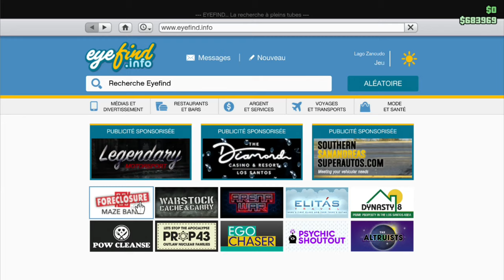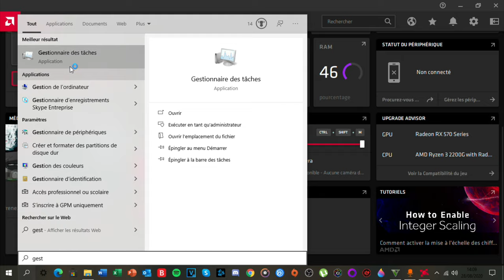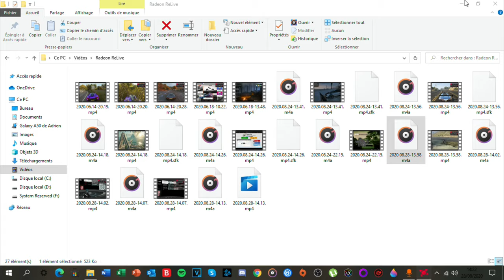GLITCH COMPLEXE GTA ONLINE 2020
LE PREMIER GLITCH EST ASSEZ RISQUÉ DONC SI VOUS AVEZ PEUR DE LE RATER, FAITES LES MISSIONS DE PREP NORMALEMENT ET PUIS ENSUITE FAITES LE GLITCH POUR REFAIRE LE BRAQUAGE TRANQUILLEMENT
 VOUS POUVEZ TOUT Á FAIT FAIRE UN SEULE GLITCH PARMI LES DEUX GLITCHS PROPOSÉS. LES 2 GLITCHS PEUVENT ÊTRE APPLIQUÉS SUR LES 3 BRAQUAGES DE FIN DU MONDE RÉSUMÉ DES DEUX GLITCHS : donc le premier glitch consiste à passer les missions de préparation... la technique est de se munir de 700 mille pour le premier braquages et lorsque vous êtes sur le panneau des missions de préparations, appuyer sur acheté et vite appuyer entre les deux sur la flèche pour de sélections vers la droite pour lorsque vous achetez et que vous confirmez, la flèche de sélection soit sur la case où c'est verrouillé. Il faut faire ça pour les 3 missions de préparation et ensuite sortir du menu de l'activité et faire menu d'interaction et complexe et panneau de planification non et puis vous le rallumez et normalement, vous aurez la mission finale sous les yeux :)
Le deuxième glitch consiste à pouvoir refaire le braquage une dizaine de fois sans être obligé de faire les missions de préparations. Avant de faire la mission finale préparer vous !!! pour les joueurs pc, allumez en arrière-plan votre gestionnaire des taches pour faire en sorte que lorsque vous faites un alt+tab, vous switcher entre gta 5 et le gestionnaire pour ensuite l’éteindre sinon pour les joueurs console, je vous conseille d’éteindre la console au moment où il faut quitter gta 5 avant que les services rockstar enregistre que le braquage a été fait. Lorsque la cinématique finale du braquage commence, attendez une seconde avant d’éteindre votre console ou votre jeu comme dans la vidéo ci-dessus.

📌 Config pc
PROCESSEUR :AMD RYZEN 3 2200G
CG :RX 570 8go
RAM :16 go DDR4 2400 mhz
CARTE MERE :MSI B450M-A PRO MAX
ALIM : 400W
MICRO : ÉCOUTEURS DE GITAN

📌 PÉRIPHÉRIQUE :
CLAVIER : KONIX DRAKKAR (métal)
ÉCRAN : LG 24 pouces full HD 60hz sans overclock
TAPIS DE SOURIS : corsair MM800C RGB polaris
SOURIS : SPIRIT OF GAMER
PHONE : SAMSUNG GALAXY A50  4GB ram 128 GB 4G
CHAISE : CHAISE TROUER (JE N'AI PAS BAISER AVEC TKT XD)